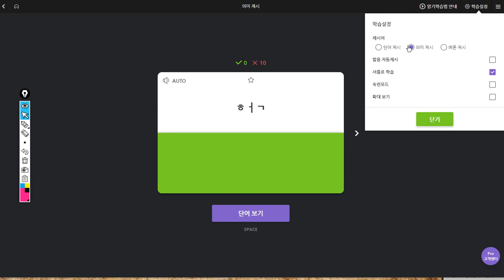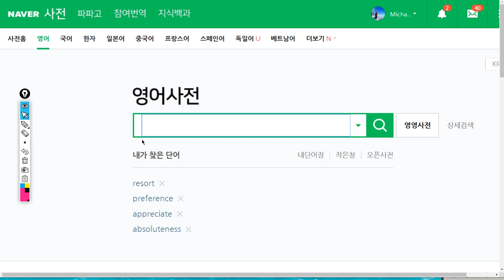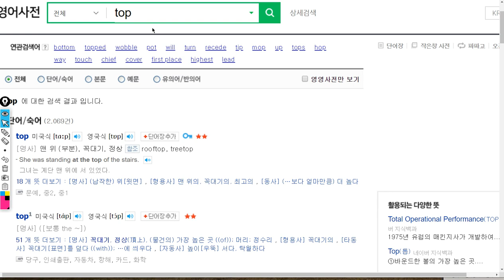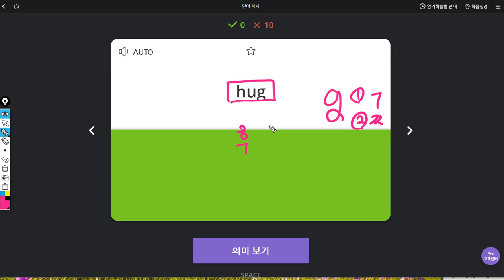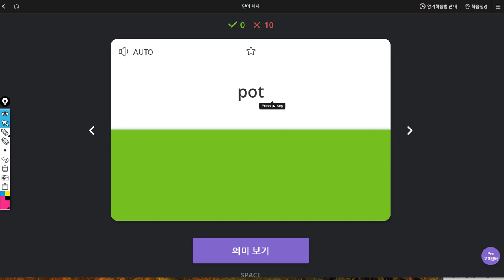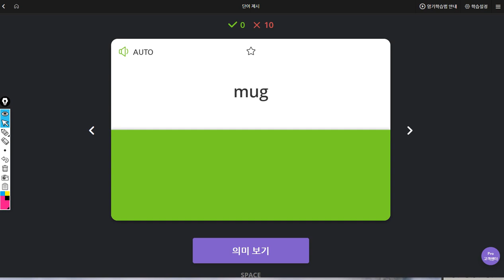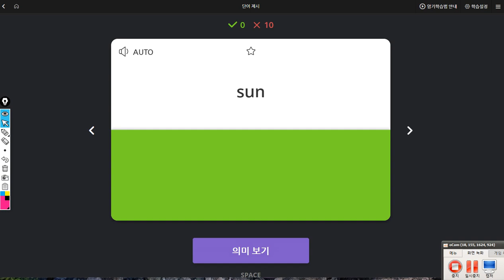전현준 2019 07 26 일대일